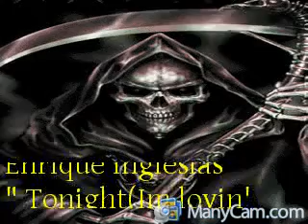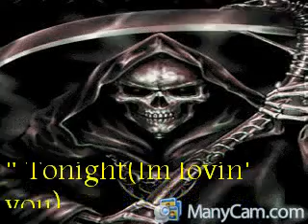Enrique Inglesias "Tonight" (im lovin' you)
1deathbysniper's webcam video January 20, 2011, 04:56 PM